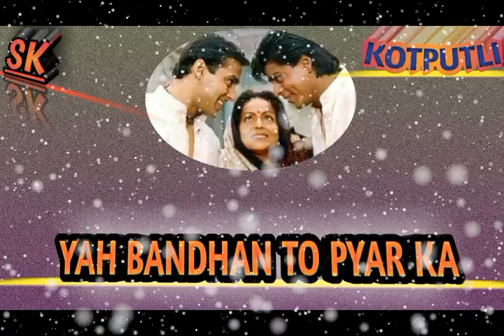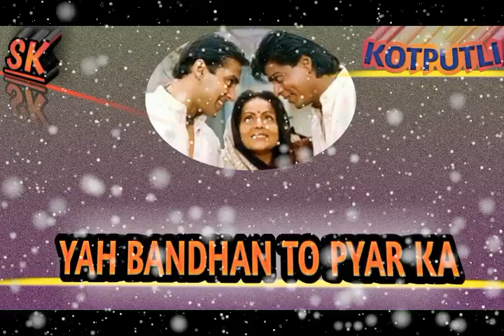yeh bandhan to pyar ka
karan arjun